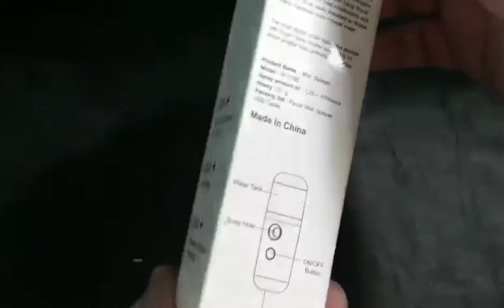Lucas Studio - Unboxing Mist Sprayer for sanitization